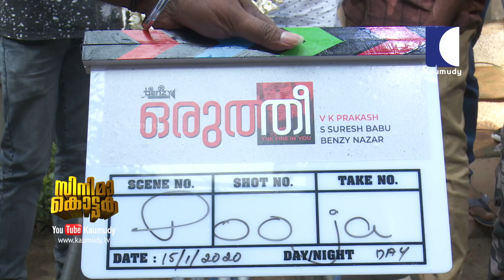നവ്യയാണ് ആ ഒരുത്തി !!! | Navya Nair's Comeback | 'Oruthi' Movie Pooja